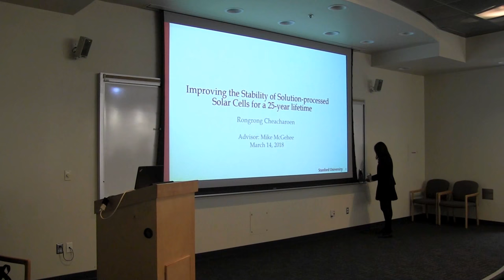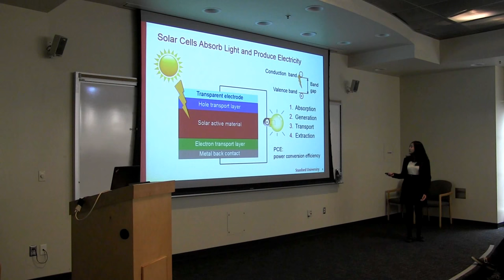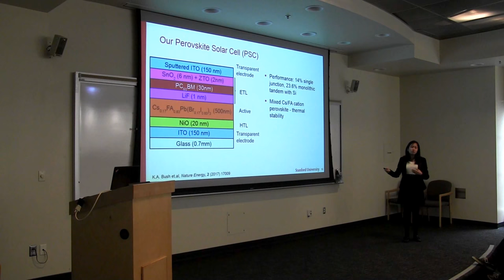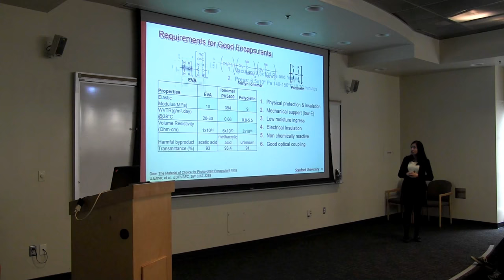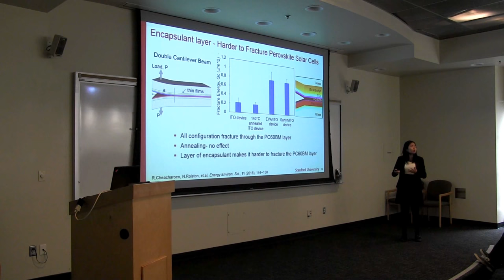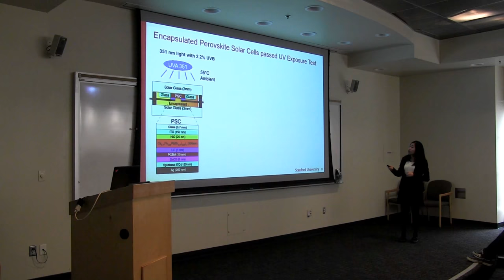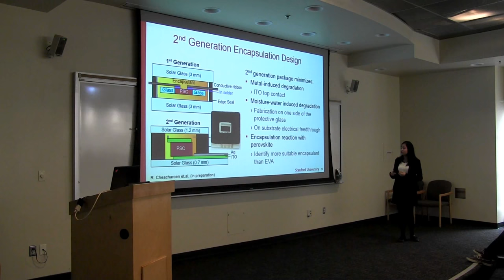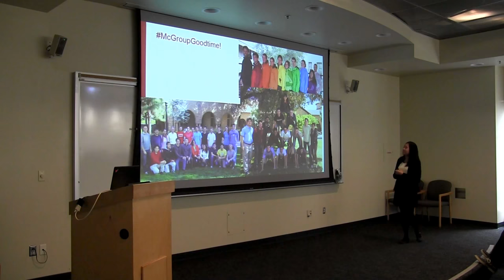RCDefense#1 on the pi(e) day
Serious science portion! Still with lots of stickers.